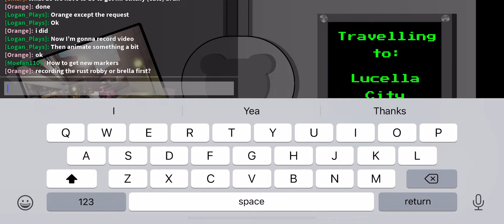How to get Inktober Day 19 and 20 Markers in Roblox - Piggy Find the Markers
YAYAYAYSYAY